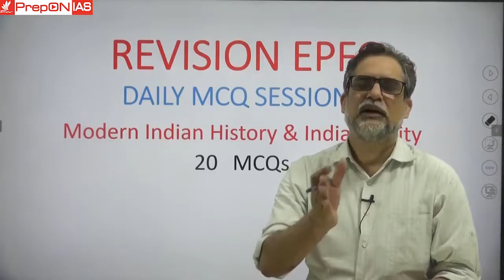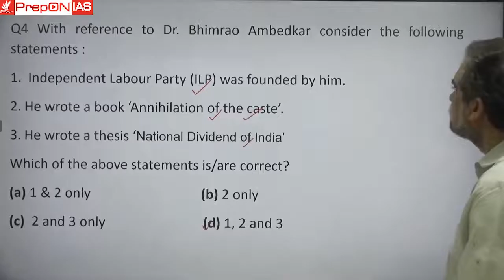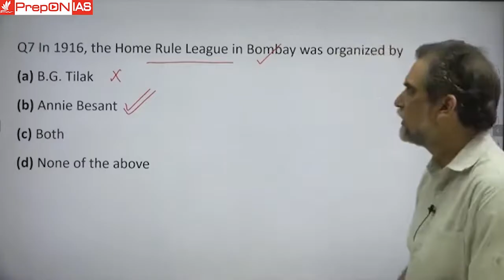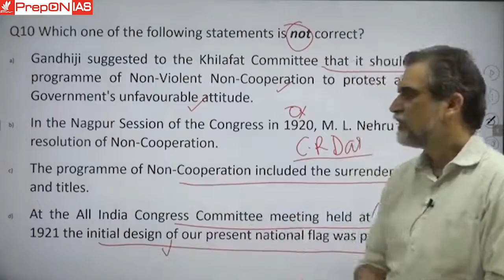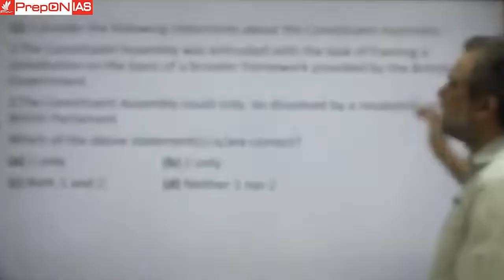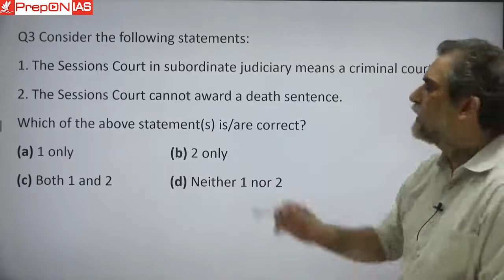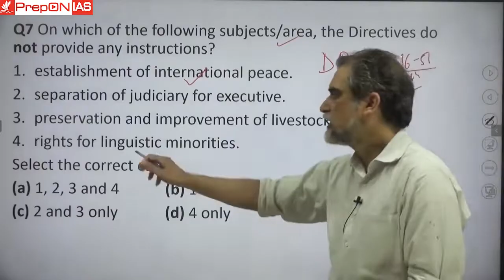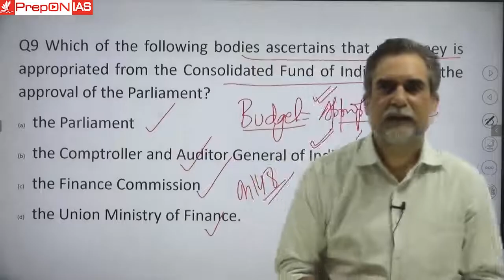Session 3 / Revision EPFO Daily MCQ SessionModern Indian History and Indian Polity